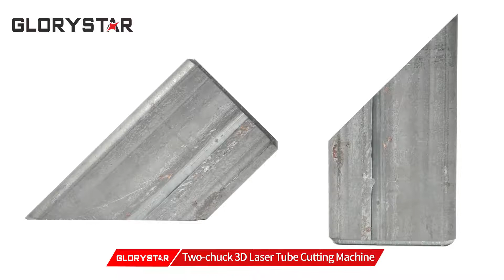3D Laser Tube Cutting Machine with Automatic Loading & Unloading | Glorystar Laser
Glorystar 3D Laser Tube Cutting Machine is here!
Combined with automatic loading and unloading, it is a very flexible and efficient perfect combination to meet increasing production demands and customers deliveries.
The adaptive automatic feeding device is suitable for tubes of 4-6.1 m long, it can automatically measure the length of tube when working,  and then the chuck automatically moves to the end of the tube to clamp with the function of real-time monitoring of the chuck position